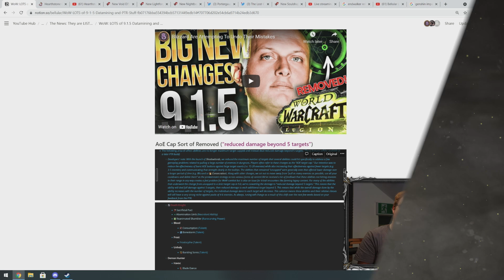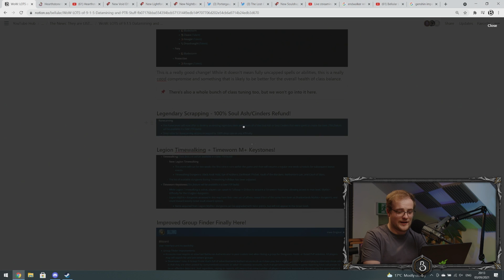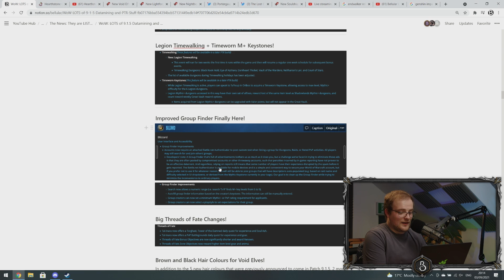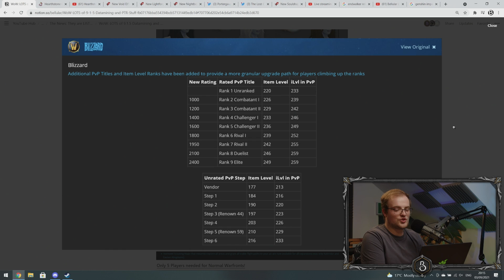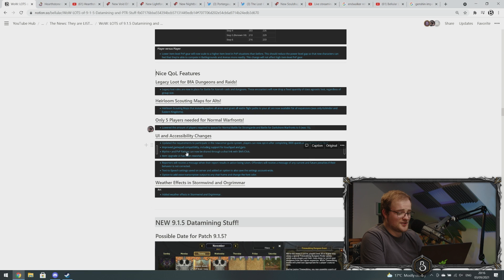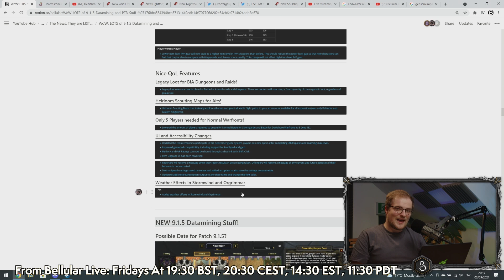Blizz's Upcoming Changes in 9.1.5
The TLDR! Blizz details intent behind upcoming changes with 9.1.5 - AOEs, Timewalking & More